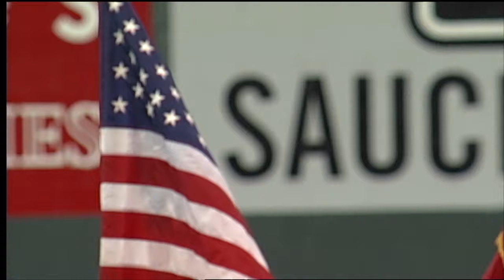CU Buffoons National Anthem Rockies Game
The CU Buffoons performing the national anthem at the Colorado Rockies CU Night